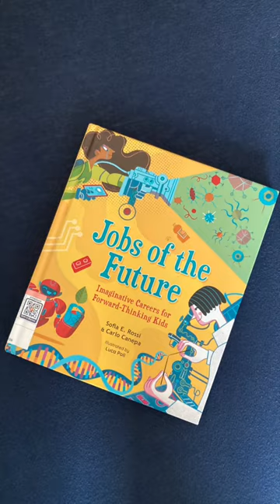Jobs of the future - Imaginative Careers For Forward Thinking Kids by Sofia E. Rossi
I am sharing a wonderful find from the library today.

This book was on our shelf for long and I was trying my best to persuade 'A' to read in many ways. Somehow I was not successful, until the Diwali weekend. She picked it up and read the entire book in one go.

She experienced mixed emotions of enjoyment for liking and reading the book and also felt worried at the same time after learning the harmful impacts of Global Warming.

I had to indulge in a conversation with her that how each of us can do our bit for the environment and manage to save our planet.

Altogether, it was a great read for her and she recommends it too. She loved the illustrations and the narrative, it surely got her attention.

Here is a short description of the book by the publisher @simonandschuster

A fun and imaginative guide to futurist STEAM careers that will inspire middle-grade readers to dream big and envision a better world.

From chemistry and climatology to robotics and the arts, Jobs of the Future imagines professions that may one day be essential to preserving and improving life on Earth. Become a “plastics fisherman” and save the oceans from pollution! Or be a “cloud hunter” and help to slow global warming! Whatever their passion, children will discover a world of possibility in this colorful and inspiring guide to a wide range of futuristic careers.